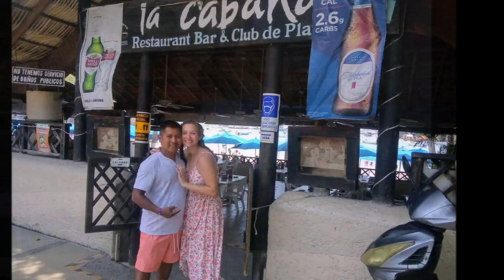05-06-2021 - SNORKELING en Pareja y en Acapulco - Por Jesus, Mario y Rudy. TourByVan Acapulco.